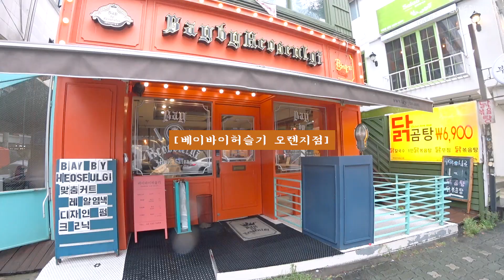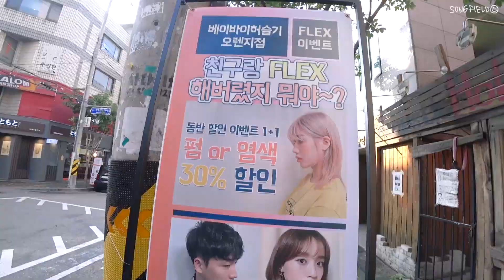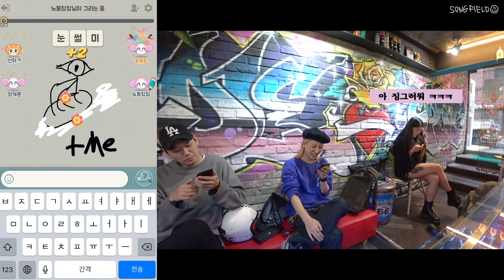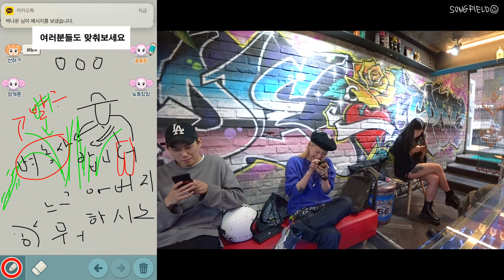먼 길 돌아 백금발하고 캐치마인드 하는 브이로그 (베이바이허슬기/탈색)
안녕하세요 송필드입니다.
오늘은 베이바이 허슬기 오렌지점의 사라쌤에게 탈색을 받고,
친구들과 캐치마인드하는 브이로그를 가지고왔어요
간단하게, 재미있게 봐주세요 :)